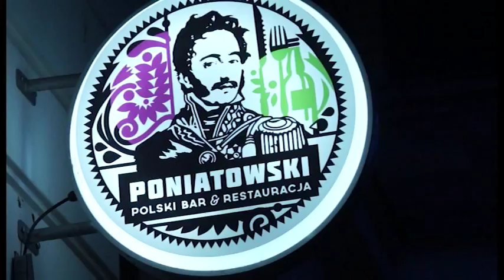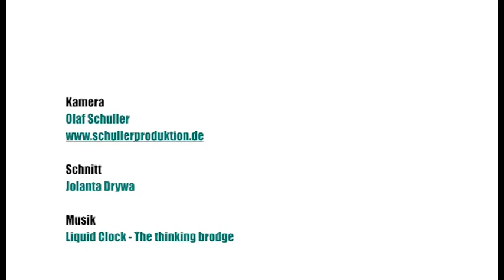Poniatowski Polski Bar & Restauracja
Die erste und einzige polnische Bar und Restaurant in Leipzig mit einem breitem Kulturangebot und traditionellen Küche sowie besten Auswahl der Wodkas ist schon seit über einem Jahr für Euch da.

Herzlichen Dank an Euch liebe Gäste!

Voller Dankbarkeit,
Poniatowski Team